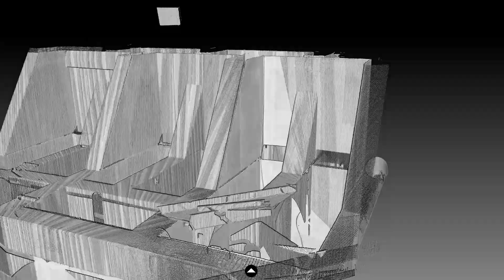Park Coastal Surveying LLC. 3D Laser Scan Point Cloud Flythrough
Atlantic Laser Scanning presents a 3D flythrough of a point cloud captured by Park Coastal Surveying. This data was registered in FARO SCENE software and Bentley Point Tools was used to create the flythrough.